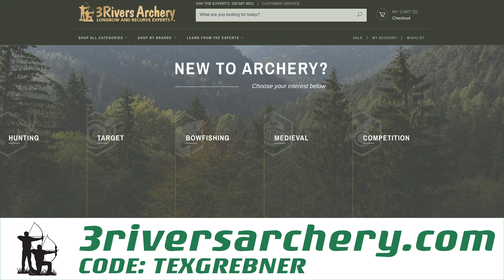Top Wild Plants Deer Can't Resist on Public Land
Made a little trip out to Iowa this week to visit the friendly neighborhood plant lady Becky Schumacher and together we ventured out into a wild area of public land to identify the top plants that deer naturally gravitate toward when foraging for food. Learning where the deer are naturally going to be is key when trying to kill at close range as a traditional bowhunter. Enjoy today's wild horticulture lesson on this Tex Grebner Outdoors!

SHARE with friends and strangers alike!
COMMENT to let me know what you think of this video!

I love reading those comments and really do appreciate those of you that watch!